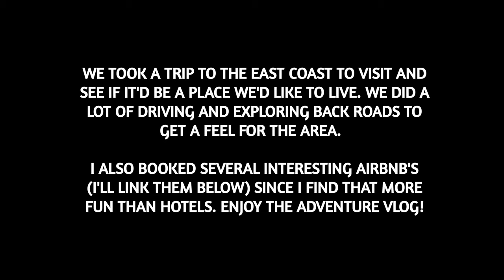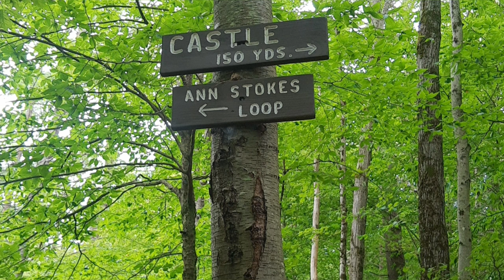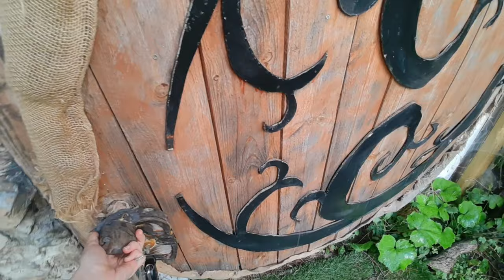NY & VT Travel Journal: Castle Ruins, Antiques, Spooky East Coast towns 💚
We took a trip to Upstate NY and Vermont! I've never been to the East Coast before but my husband hails from Queens NY originally and has always said it's beautiful in upstate New York. He was so right! We also loved Vermont and all the old history and homes that dotted the landscape everywhere.

All in all a great trip to test the vibes as we look for land and a home. It was a short trip because our flights kept changing (😤 American airlines) but we enjoyed it!

Check out my Etsy for dried flowers, wreaths, and leaf garlands